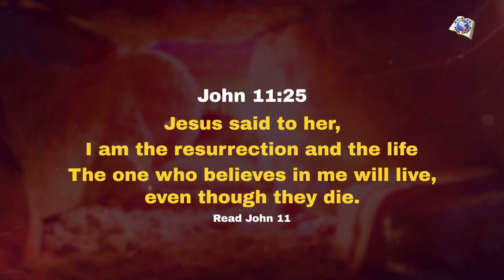John 11:25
John 11:25
Jesus said to her, “I am the resurrection and the life. The one who believes in me will live, even though they die;